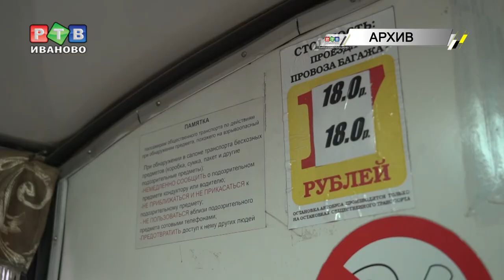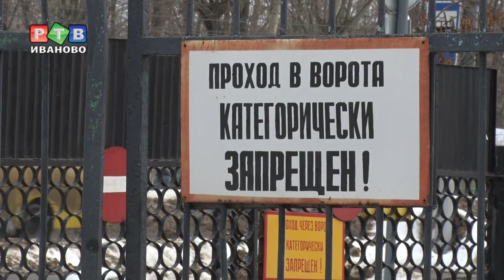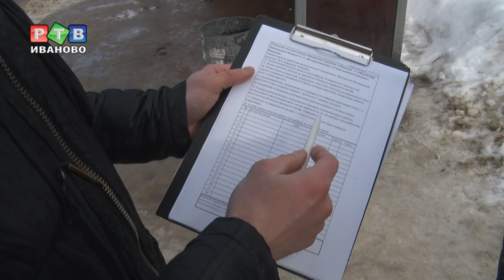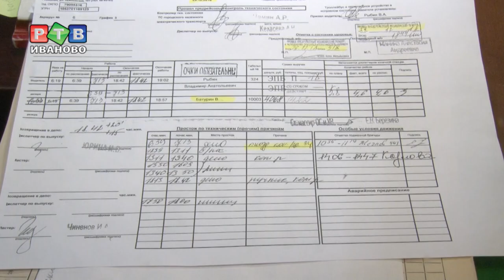И пусть троллейбус подождет…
За судьбой ивановского троллейбуса общественный активист Владимир Батурин следит уже не первый год, а не так давно он и сам стал частью МУП «ИПТ» - устроился на предприятие «народным кондуктором». Но в последнее время на работу его не зовут…